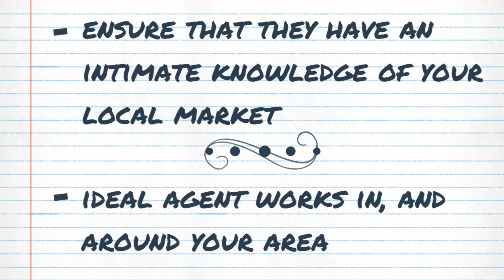unknown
Not sure how to find the best agent for you? Here are some simple things you'll want to be aware of.